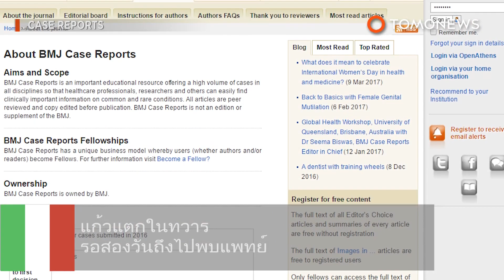แก้วแตกในทวาร รอสองวันถึงไปพบแพทย์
ITALY — ชายชาวอิตาเลียนเข้ารับการรักษาที่โรงพยาบาล หลังยิงแก้วน้ำขนาด 8 x 6 ซม. เข้าที่ประตูหลังของตัวเอง

ตามรายงานของวารสารกรณีศึกษาทางการแพทย์ของอังกฤษวารสาร ชายวัย 47 ปีได้พยายามที่จะดึงแก้วออกมา แต่มันเกิดแตก เขาได้รอเป็นเวลาสองวัน ก่อนที่จะไปพบแพทย์ ซึ่งได้ฉายเอกซ์เรย์และพบแก้วติดอยู่ลึกภายในทวารหนักของเขา

แพทย์ได้ใช้เครื่องมือสอดเข้าไปในทวารหนักหลังถูกวางยาสลบ แพทย์ได้ใช้คีมคีบเอาเศษแก้วออกมา

เขาต้องใช้เวลารักษาราวสามเดือนกว่าจะหายดี